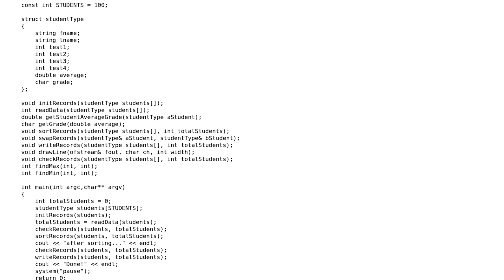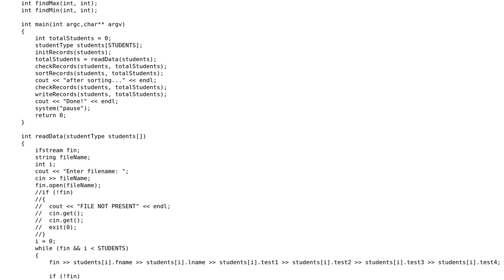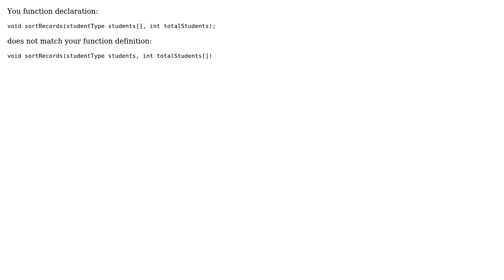File failing to write accurate data to a text file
With thanks & praise to God, and with thanks to the many people who have made this project possible! | Content (except music & images) licensed under CC BY-SA | Music | Images & others | With thanks to user Matt Jacobi user Chris Salazar and the Stack Exchange Network Trademarks are property of their respective owners. You are responsible for your own actions.